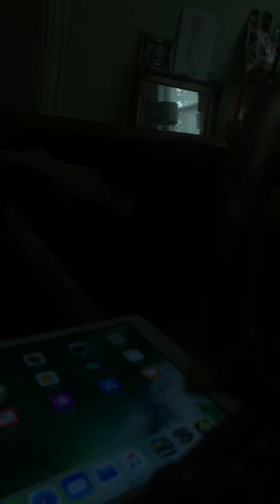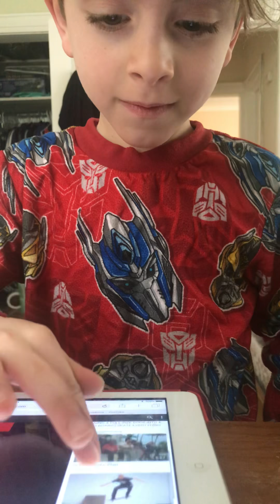I’m better than MJ